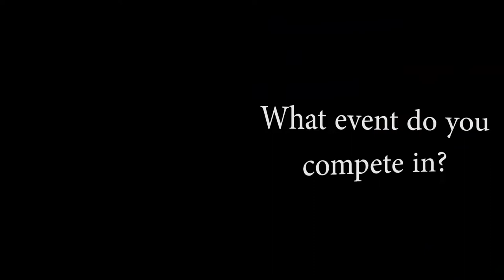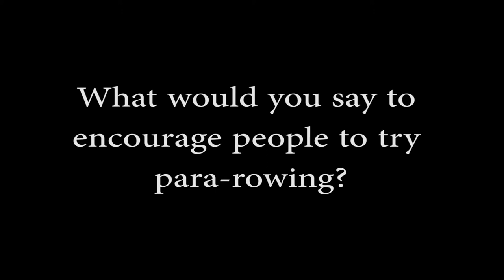Getting to know Erik Horrie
Meet Australian Rowing Team member, Erik Horrie. Erik is part of the
highly successful para-rowing team and will represent Australia at the
2014 World Rowing Championships, where he will defend his 2013 World
Champion title in the ASM1x